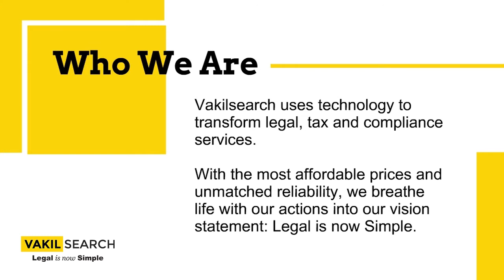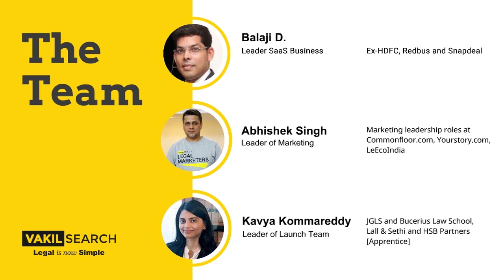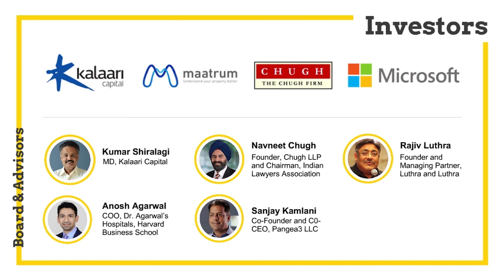We Are Vakilsearch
Since 2012, Vakilsearch has grown to become the preferred choice of over 75K+ businesses for their legal, compliance and professional needs!

Amongst the 300+ services that we offer, our most availed services include:
| Company Incorporation for all types of companies
| GST Registration and Filings
| Accounting, Secretarial and Taxation Services
| Indian & International Trademarks
| Licenses: FSSAI, Shops & Establishment, Import Export Code and more
| Individual services like Name Changes, Marriage Registration and more
| Business Services like Investment Pitch Deck Creation, Fundraising and others.

To avail one (or more) of our services, today, or through our mobile app available on Google Playstore and IOS Appstore